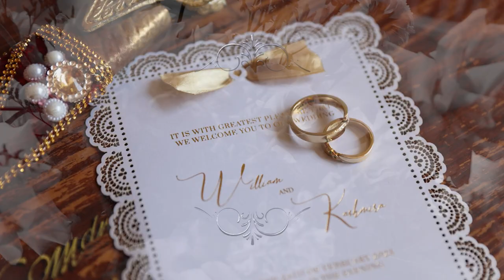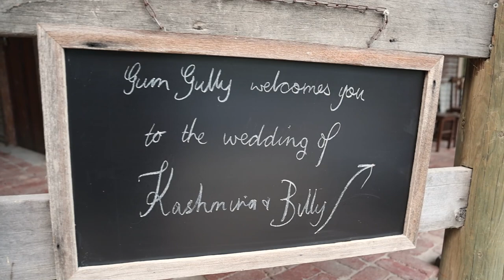Billy& Kash Wedding Highlight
Welcome to the wedding highlights video of Billy and Kash, a fun-loving couple who tied the knot in the picturesque town of Monbulk, Victoria. As their wedding videographer, I had the pleasure of capturing their special day, from the heartfelt ceremony to the lively reception. This video captures the essence of Billy and Kash's wedding day, and the love they share.

As a wedding videographer, I strive to create films that capture the unique story of each couple I work with, and this video is no exception. If you're looking for a videographer who can capture the magic of your special day, please visit my